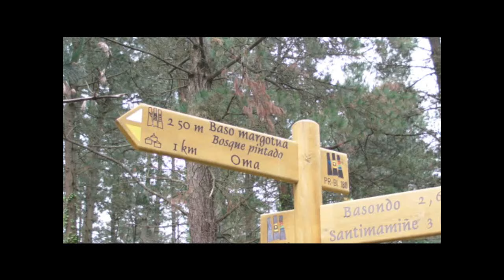The Painted Forest (Bosque Pintado) - Kortezubi, Euskal Herria, Spain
The Animated or Painted Forest is in Kortezubi, near the small neighbourhood of Oma.  The Bilbao sculptor and artist Agustín Ibarrola painted it in 1984. He wanted to stress a new connection between nature and art by linking the works of Palaeolithic artists with the modern movement known as Land Art.

To get there from the Santimamiñe caves, go past the Caserío Lezika and the grassy corner where the rabbits are running about, and then on up the hill and into the woods.

The Basque country is a wonderful area, completely unlike the rest of Spain.  Much of the time, when you look around at the countryside, you might well think you were in the Alps.  It really is a separate place.